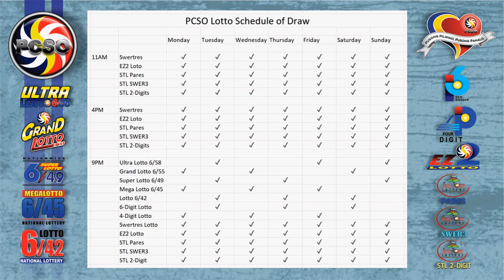6/55 Lotto Result Today, Monday, July 12, 2021 | Jackpot Prize Reaches up to Php 43,373,942.80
Here are the results of PCSO Lotto today, Monday, July 12, 2021, 9PM draw for the Swertres/3D Lotto result, and EZ2/2d Lotto Result.

Time Stamps:
00:18 - 6/55 Lotto Result
00:33 -6/45 Lotto Result
01:05 - Swertres Lotto Result
00:48 - Ez2 Lotto Result